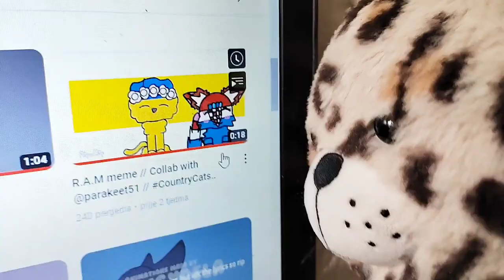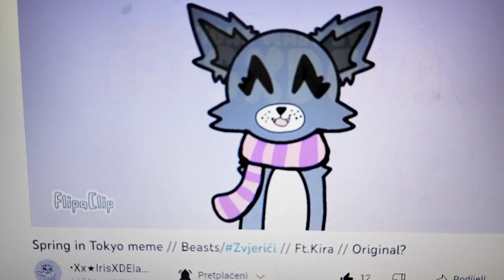ZVJERIĆI U ŠKOLI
Pridružite se našem kanalu time dobivate
1. Pozdrav u videu
2. Značke vjernosti uz vaše ime
3. Chatovi samo za članove
4. Ekskluzivni videi samo za članove

Podržite nas kupnjom Super zahvale na Shortsu 💕
Hvala svima koji nas podržavaju Volimo vas. ❤️

Uživajte u novim avanturama sa Zvjerićima!

Zvjerići su danas u školi! Pogledajte što su naučili i odgovorite na pitanja koja su dobili za domaću zadaću.

Lajkajte i pretplatite se za još videa o Zvjerićima. Sve besplatno. Samo stisnite like i pretplati me! I obavezno stisnite zvonce za notifikacije da ne propustite naš novi video!